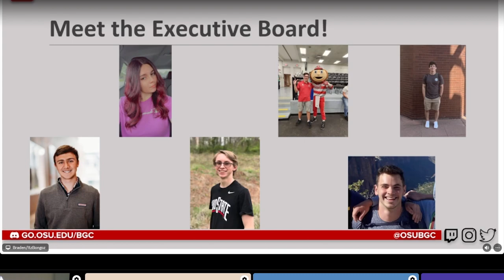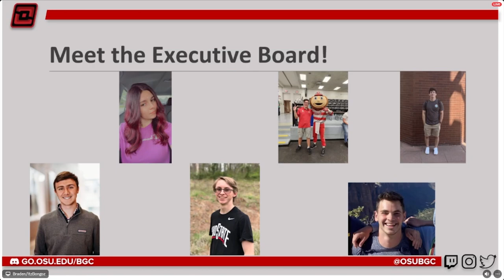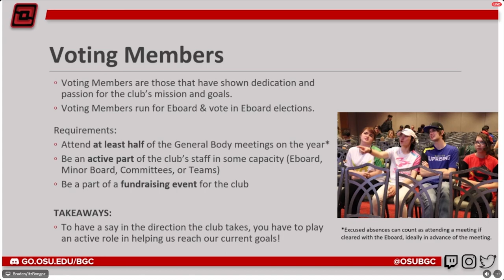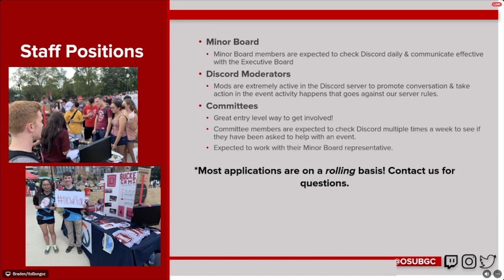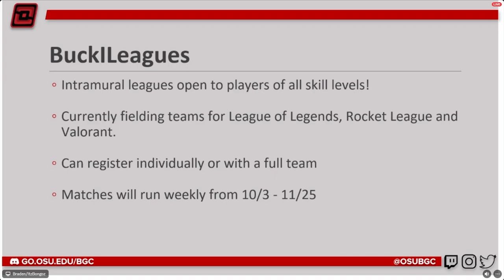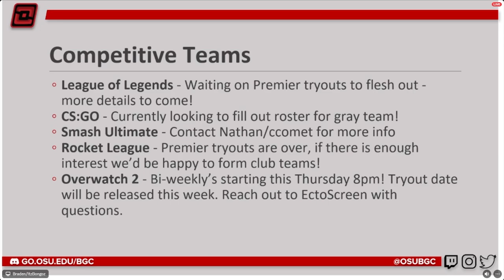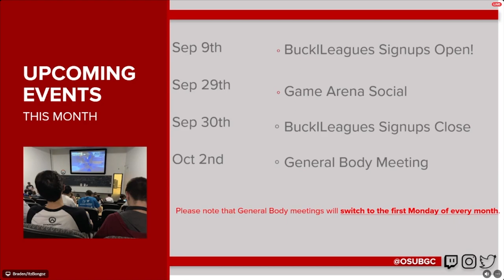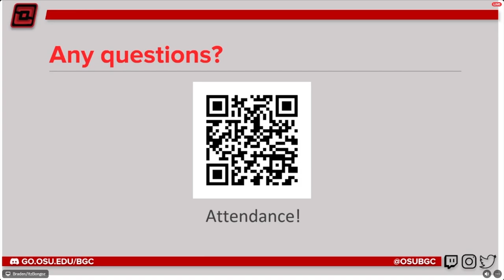BGC September 2023 General Body Meeting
Note: Subtitles are not checked for accuracy.